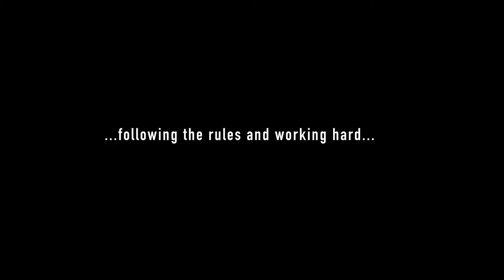Zona de Interés - Tráiler | Amazon Prime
Acerca de la película
Esta historia se centra en el comandante de Auschwitz Rudolf Höss y su esposa Hedwig, mientras se esfuerzan en construir una vida de ensueño para su familia.

La ganadora del Oscar por mejor sonido y mejor película extranjera, llega a Amazon Prime.

Acerca de Amazon Prime